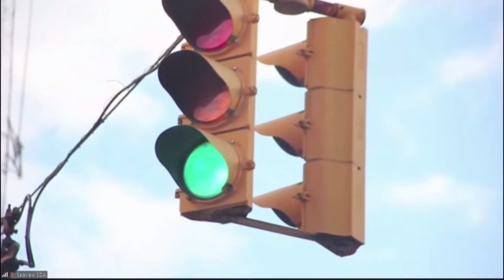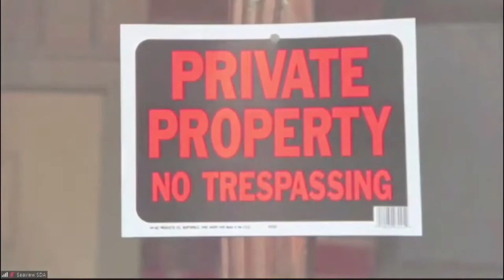Youth Week Of Revival | Day 4 | Pastor Alden Ho | March 30, 2022